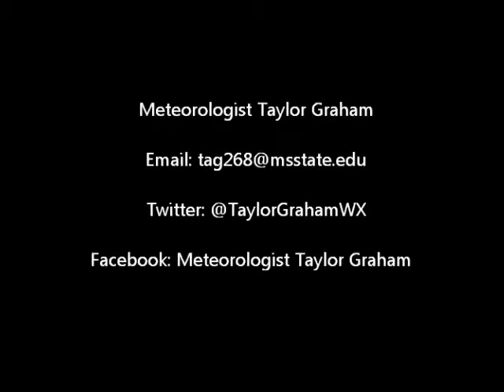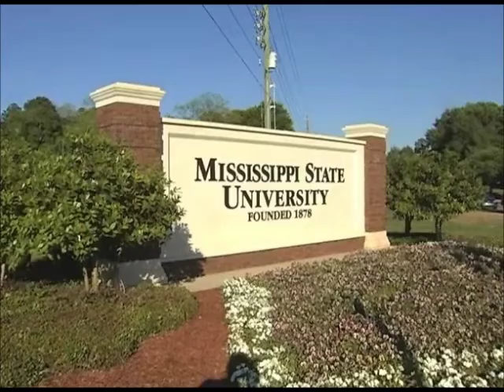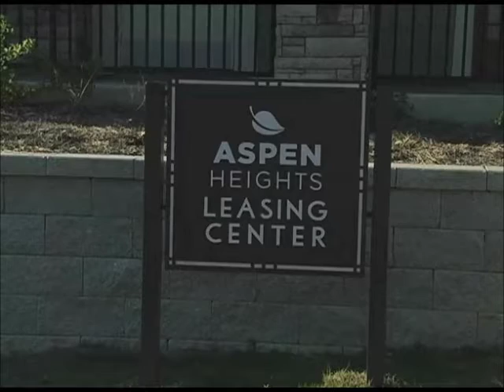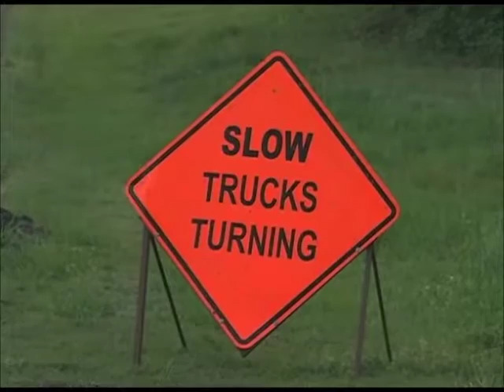Meteorologist Taylor Graham Resume Reel 2015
Footage from my internship at WTVQ in Lexington, KY. I am currently a senior at Mississippi State University majoring in Broadcast Meteorology. I will be graduating in May 2016.